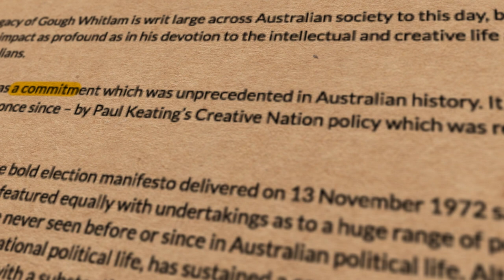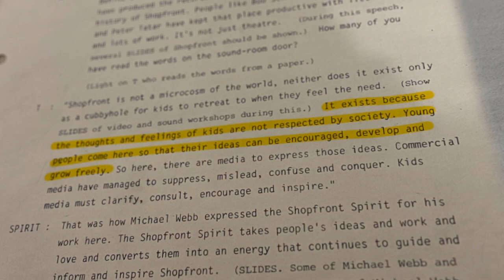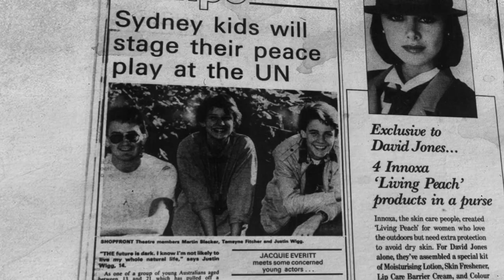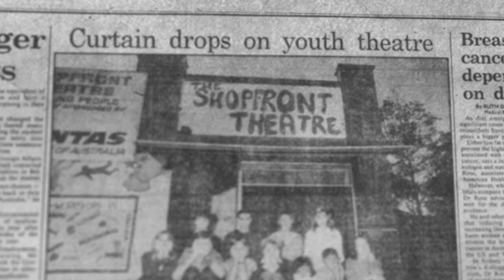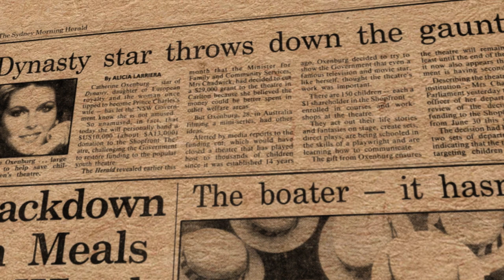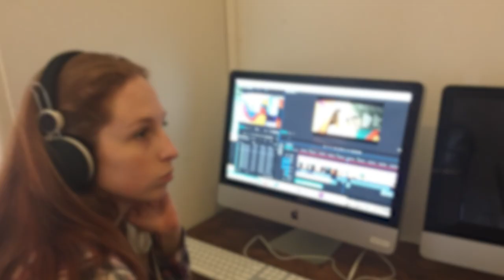Shopfront Arts Co-Op: A Story of Survival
The history of Shopfront isn't just about the official history - it’s about all the people who have walked through its doors. It’s about all the friendships made and the effect it has on young people and the community as a whole. It’s about how when people were struggling Shopfront was there for them and in turn, when Shopfront was struggling, the community saved it.

✨ Special Thanks To:
- David Molloy
- Natalie Rose
- Sophie Word

📷 Images
- Shopfront Arts Co-Op Alumni Photo Archive Facebook Group
- Shopfront Arts Co-Op Website
- Shopfront Archives
- ProQuest Archives
- Clare Hawley
- Joshua Morris

🎥 Footage
- The Lies We Were Told, 2022 (video by David Molloy)
- Elevate Festival, 2020 (video by David Molloy and Rowan Yeomans)

🎵 Music
- At First Sight - Gavin Luke
- Perfect Little Moments - Airae
- Surrender - Peter Sandberg